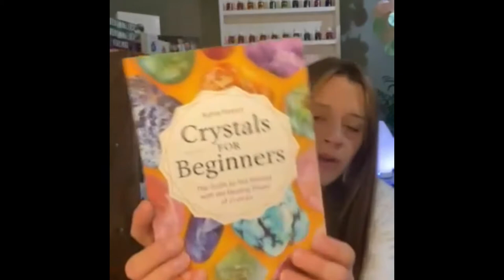Metaphysical Benefits of Stones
In this Healthy Inspirations HIVE, Katie talks us through the healing properties of natural gemstones.